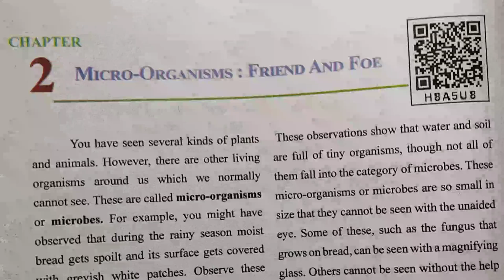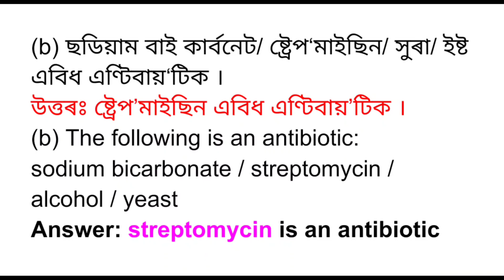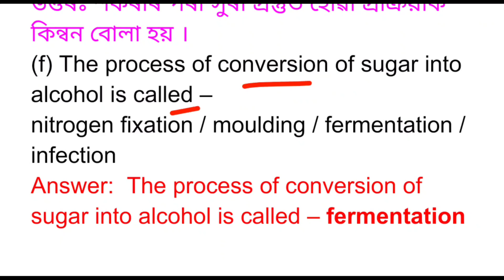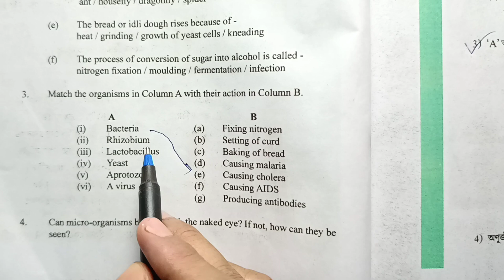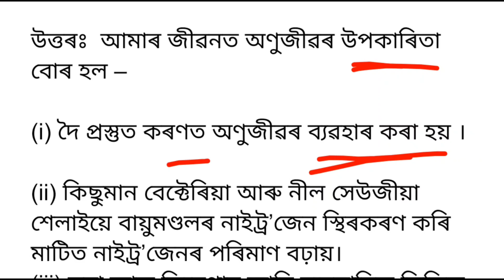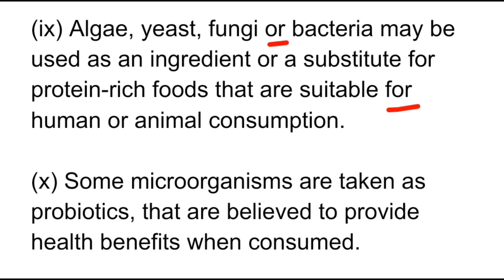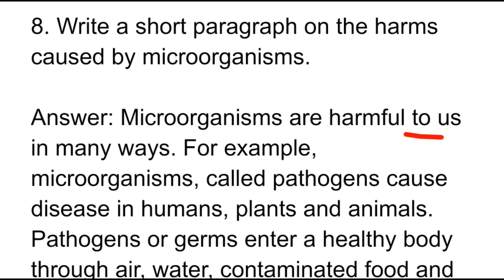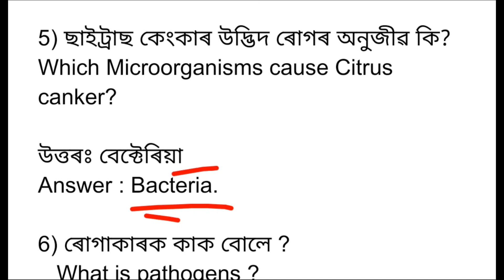Class 8 Science Chapter 2 Question Answer Assam Scert New book // Class 8 Science Lesson 2 // H8A5U8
Class 8 Science Chapter 2 Question Answer Assam Scert new book English medium and Assamese Medium Assam

অষ্টম শ্ৰেণী বিজ্ঞান অধ্যায় 2

অনুজীৱ মিত্ৰ আৰু শত্ৰু

Z2E9R6

বেক্টেৰিয়া, শেলাই

22E9R6

Bacteria, Algae, protozoa

Amoeba

এমিবা

Edward Janner discovered vaccin in 1798

Extra Question Answer With MCQ

Tuberculosis cause by Bacteria

যক্ষ্মা বেক্টেৰিয়াৰ দ্বাৰা সংক্ৰমণ হয়।

ZZE9R6

Antibody

Yeast, virus

ভাইৰাছ,

ৰোগকাৰক

Pathogen